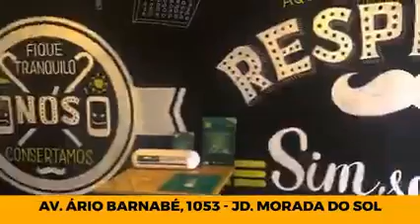Papo Sol com Enio Leite